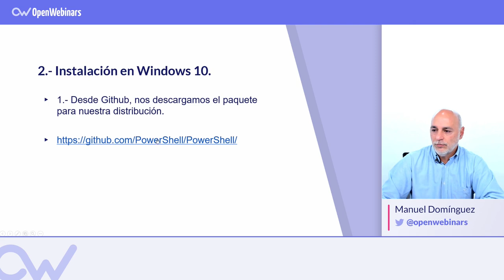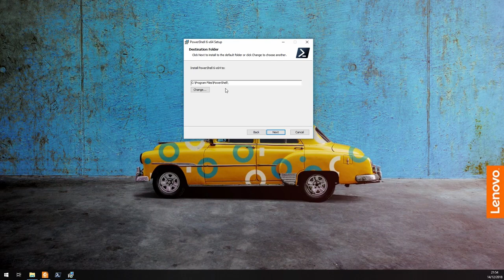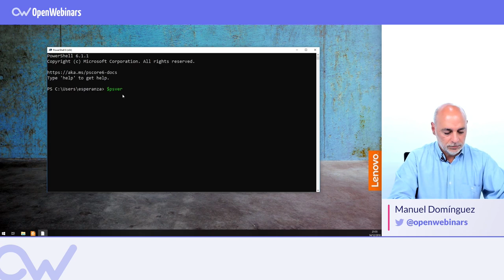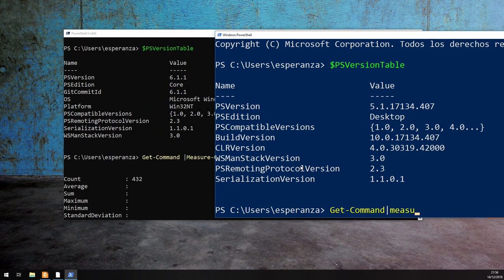CÓMO INSTALAR POWERSHELL y primeros pasos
ÍNDICE:
1 # 0:16 Características de PowerShell Core 6.0
2 # 1:05 Instalación
3 # 3:21 Primeros pasos